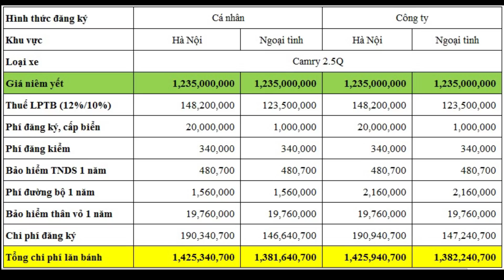✅ Giá lăn bánh và thời điểm giao xe Toyota Camry 2019 tại Hà Nội và ngoại tỉnh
Trân trọng!